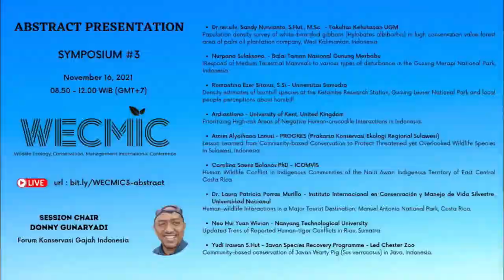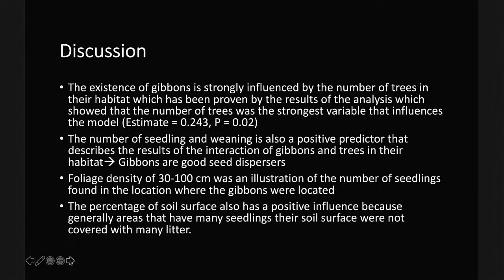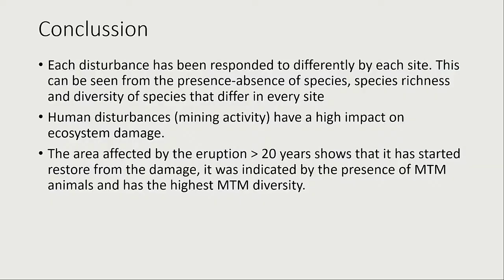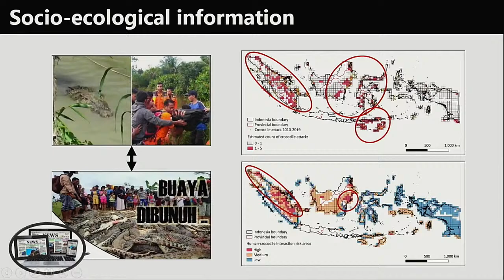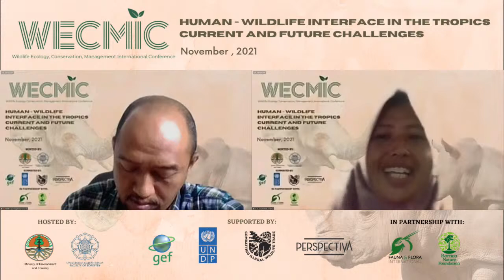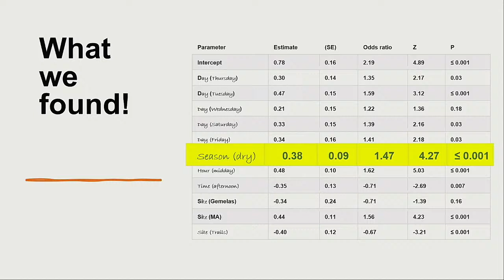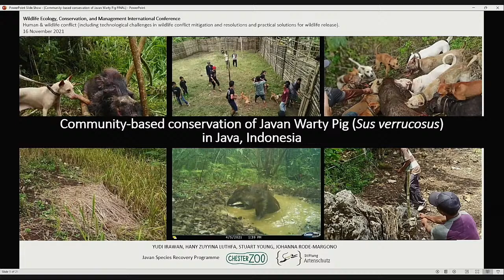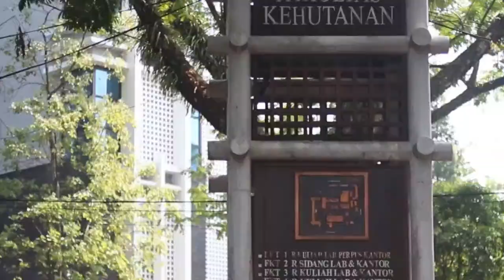WECMIC 2021 - SYMPOSIA #3 - Abstract Presentation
Human & wildlife conflict (including technological challenges in wildlife conflict mitigation and resolutions and practical solutions for wildlife release)